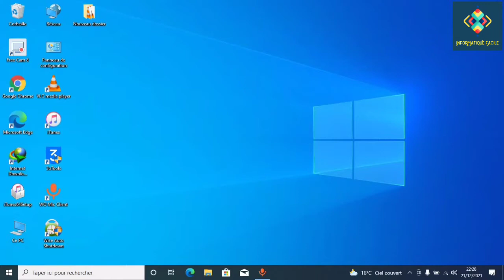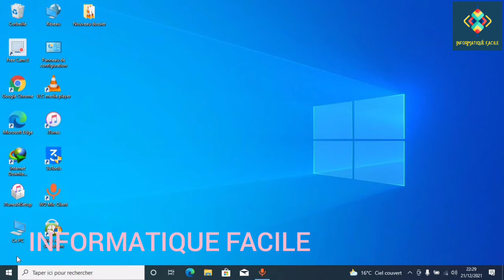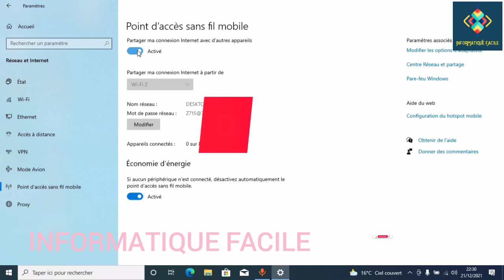transformer l'ordinateur en routeur sans fil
cette méthode vous permet de partager l'internet avec d'autres appareils

point d'accès sans fil mobile